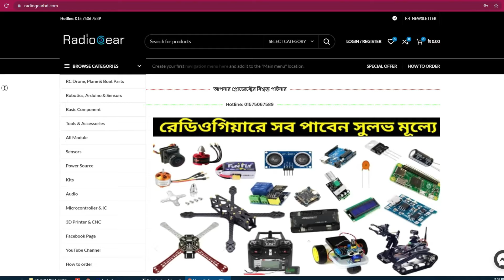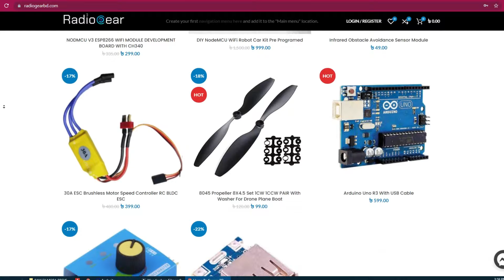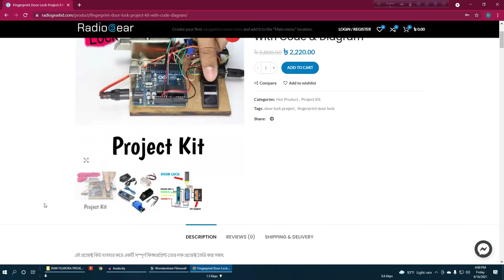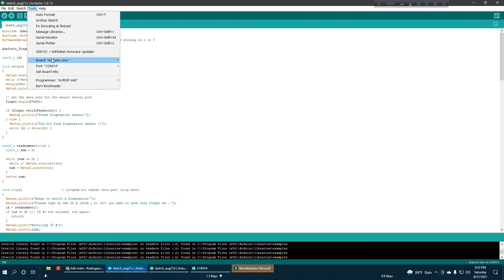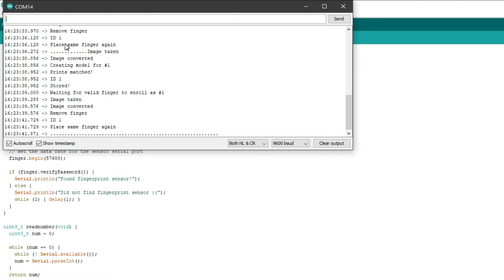How to make a Biometric Fingerprint Door Lock Project || DIY Smart door Lock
fইলেকট্রনিক্স ও রোবটিক্সের প্রজেক্ট তৈরির যেকোনো কম্পনেন্ট অথবা প্রোজেক্টের জন্য যোগাযোগ করুন রেডিওগিয়ার বিডি এর সঙ্গে।